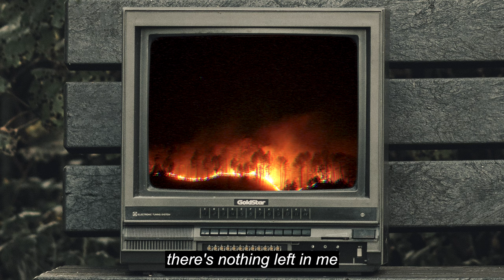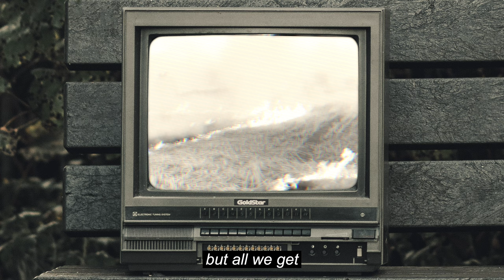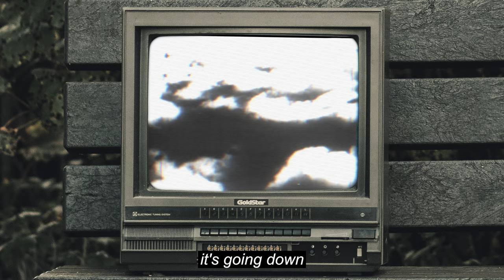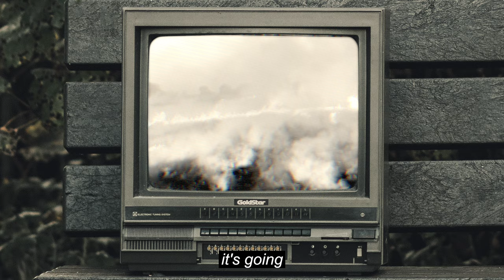Giant Walker - Left To Wreck (Official Lyric Video)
Credits - Produced, Mixed & Mastered by Chris Coulter - Decimal Studios
Video editing by Steff Fish.  Video footage by Gizem, Dario Fernandez Ruz, Adailton Batista, Elijah O'Donnell, Pressmaster, Tom Fisk at pexels.com  Public Domain Archive Footage courtesy of ForFilm Creation, War Is Hell and bds2014

LYRICS:

LEFT TO WRECK

Left to wreck
But no-one cares
Left to wreck
But no-one cares
I’m a river run dry
Been swallowed up by the sea
I’m the clouds as they pass you by
There’s nothing left in me
Keep burying our heads
But all we get is a mouth, a mouthful of sand
We’re left to wreck
But no-one cares
I’m the sun that caught the sky
Settled here all fancy free
We’re the people who don’t know why
Destroying it all so carelessly
But no-one cares
Left to wreck
But no-one cares
It’s going down
It’s going, it’s going
It’s going down
Down
Sand
But no-one cares
Left to wreck
But no-one cares
It’s going down